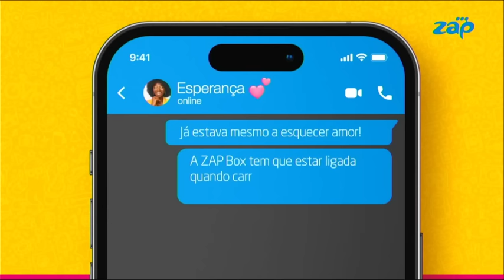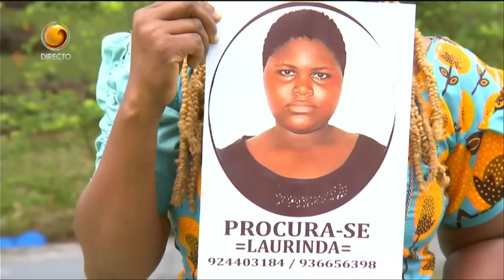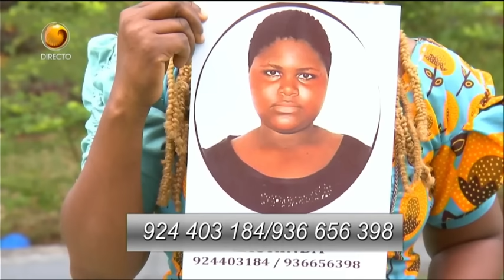Fala Angola Com: Pedro Paxi (Dia 18 - 08 - 2023 Tv Zimbo)